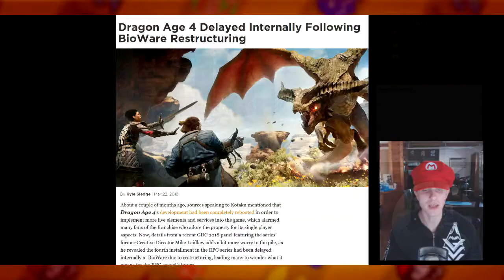The NIKO Show - Episode 137 - Niko's Gaming Journey Pt.1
Niko talks about his video gaming timeline...